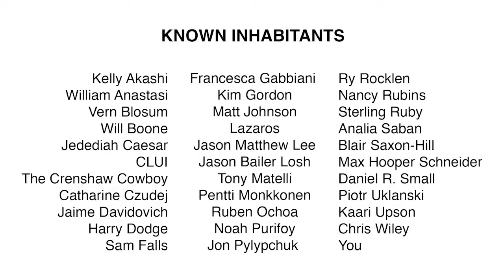Concrete Island - The Antidote for Civilization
CONCRETE ISLAND
Opening Saturday, March 11, 5-8PM
Venus | LA
601 South Anderson Street